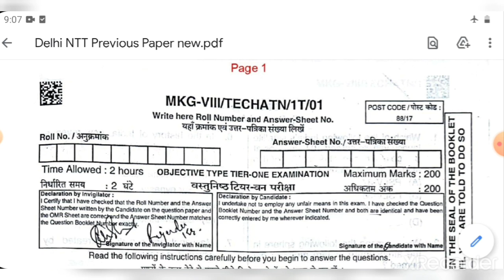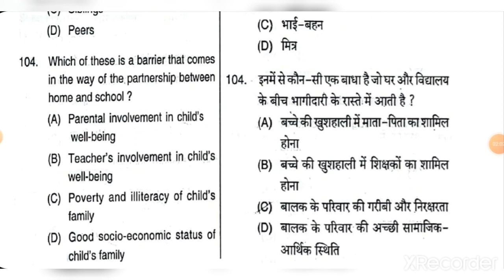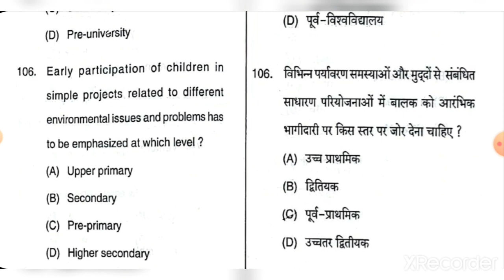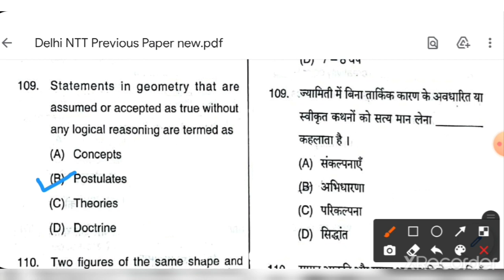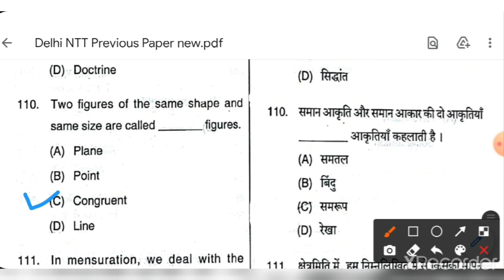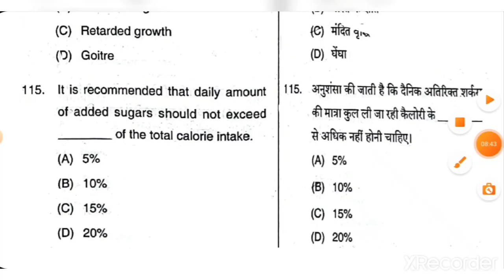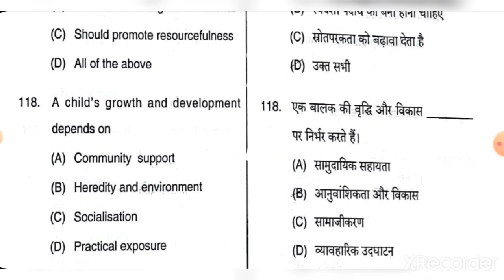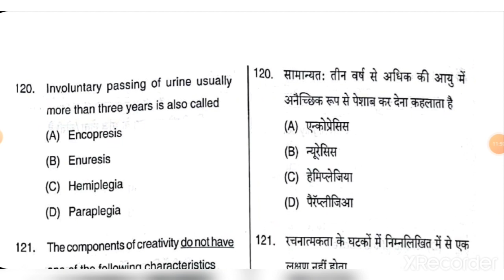NTT Preprimary Previous Paper Delhi Part-1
NTT Preprimary Previous Paper Delhi Part-1 very important mcqs